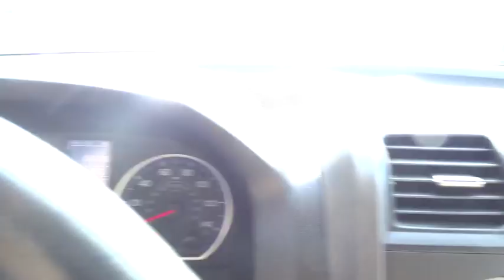2010 Honda CR-V Marietta, Atlanta, Roswell, Woodstock, Kennesaw, GA 485132A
2010 Honda CR-V

-New Arrival- -NEW FRONT BRAKES, OIL CHANGED, AND NEW WIPER BLADES- -Priced Below The Market Average- Heated Front Seats, Leather Seats, Sunroof / Moonroof, Satellite Radio, and Premium Sound System This Opal Sage Metallic 2010 Honda CR-V EX-L is priced to sell fast! Ed Voyles Honda prides itself on value pricing its vehicles and exceeding all customer expectations! The next step? Give us a call to confirm availability and schedule a hassle free test drive! We are located at: 2103 Cobb Pkwy, Marietta, GA 30067.